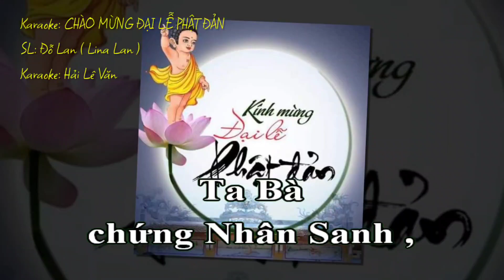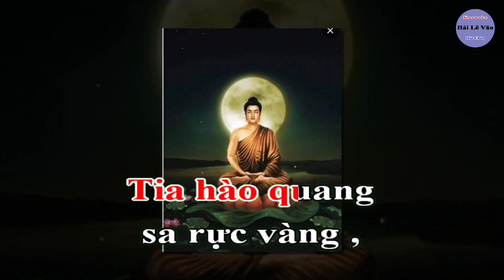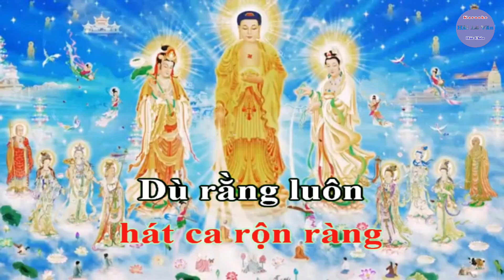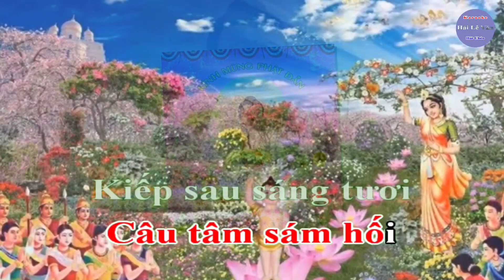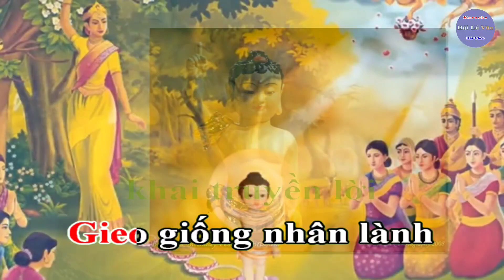Karaoke ; Chào Mừng Đại Lễ Phật Đản _ Lời ; Đỗ Lan ( Lina Lan )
Karaoke ; Chèo mừng đại lễ phật đản
Soạn lời ; Đỗ Lan ( Lina Lan )